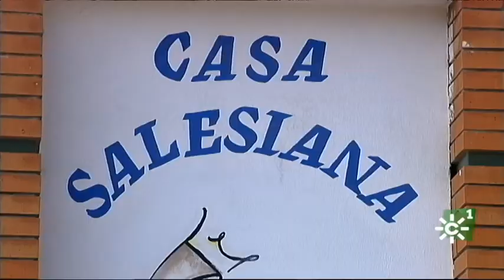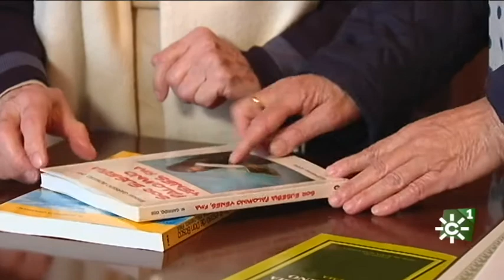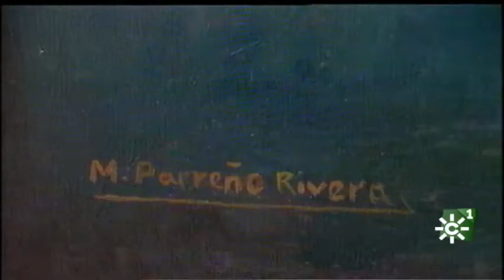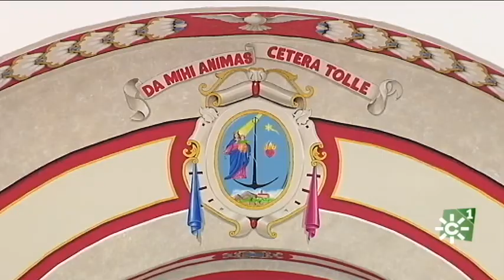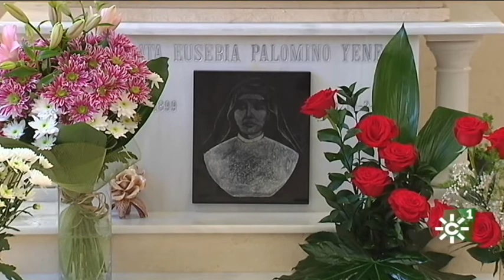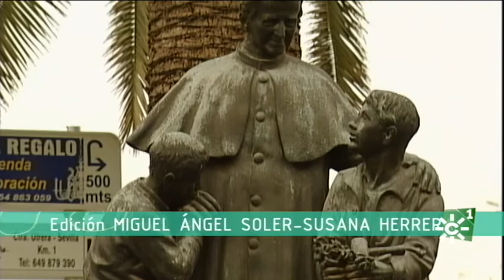Sor Eusebia Palomino, un alma de Dios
Sor Eusebia Palomino Yenes, (15 diciembre 1899- 10 febrero 1935) Nació en Cantalpino, Salamanca.
Profesa como religiosa salesiana, hija de María Auxiliadora el 5 de agosto de 1924, siendo Valverde del Camino, Huelva, su primer y único destino.
Falleció en Valverde del Camino el 10 de febrero de 1935.
Su proceso de beatificación comenzó en 1982, siendo beatificada por el Papa Juan Pablo II en abril del año 2004.
Sus restos mortales se encuentran en la capilla del colegio María Auxiliadora en Valverde del Camino.

Programa "Testigos Hoy",  12 de enero de 2020. Canal Sur Televisión